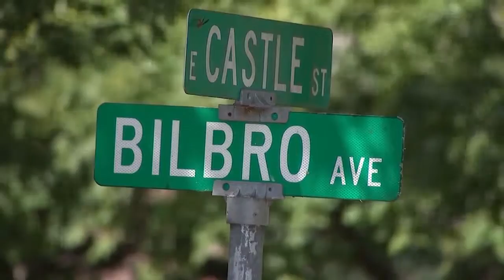Young boy with toy gun near Tennessee church causes panic for family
A young boy riding his bike, wearing a hooded sweat-shirt in mid-80-degree temperatures Sunday morning and pointing a gun into the air near a church caused concern in Tennessee.